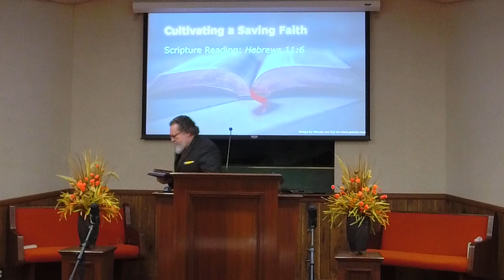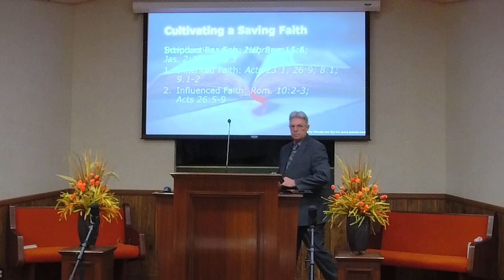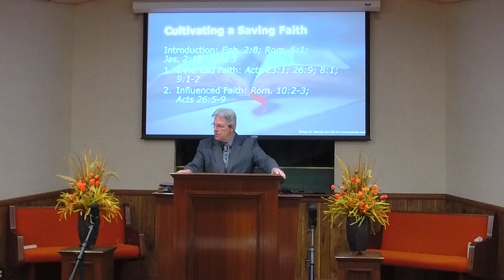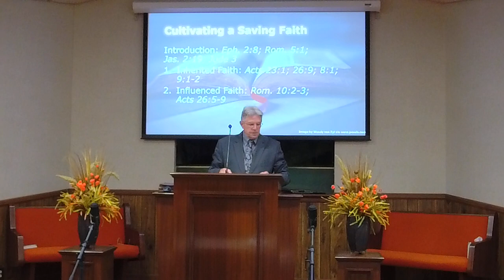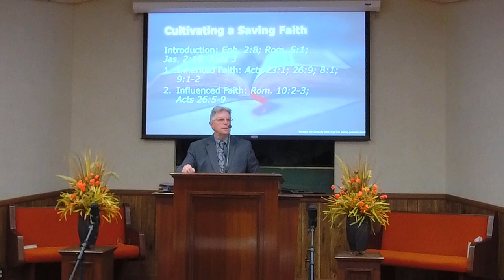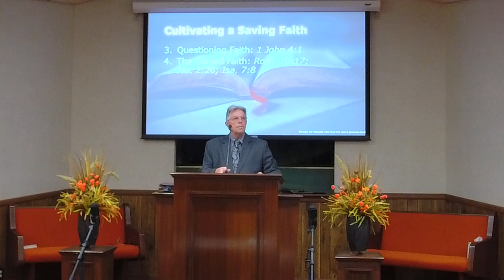12/04/2022 11am - "Cultivating a Saving Faith"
12/04/2022 – Sunday Morning Worship 11 am, Dennis Strine, Preacher, “Cultivating a Saving Faith.”

2006 sixsteps Music/Vamos Publishing/worshiptogether.com songs, Used By Permission – CCLI License #20996308.